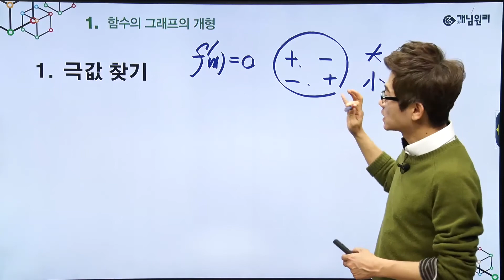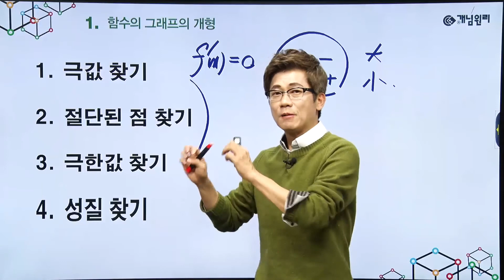개념원리 미적분 - 스피드 개념 정리 | 25 | 함수의 그래프의 개형 4단계 | 개념의 완성은 안 보고 설명 할 수 있을 때이다.